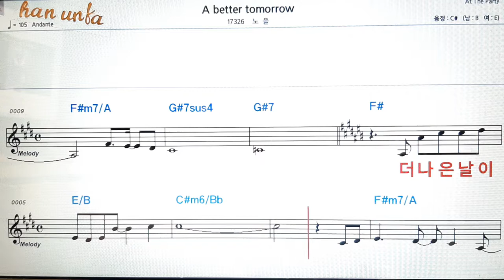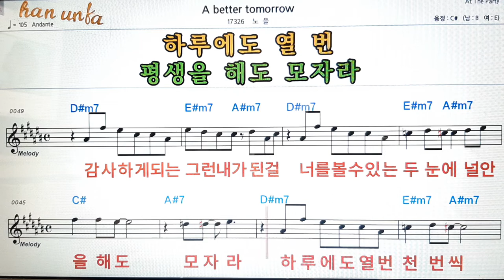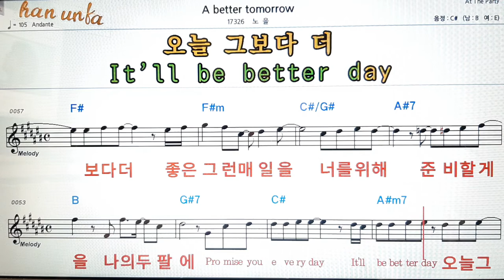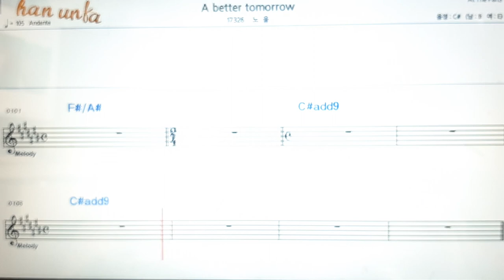A better tomorrow/노을👍노래 반주, 코드 악보,가라오케💋Karaoke*Sheet Music*Chord*MR